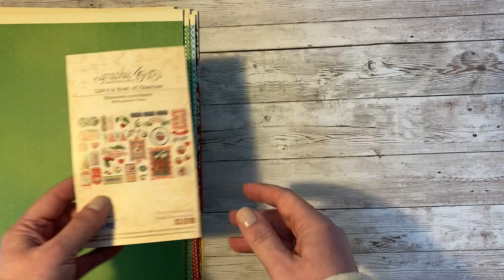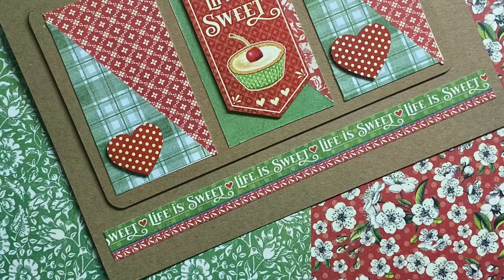MAKE STRIKING ANGLED GATEFOLD CARDS AND USE UP THE SCRAPS WITH “LIFE’S A BOWL OF CHERRIES”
In this video, I am working with @graphic45papers  Life's a Bowl of Cherries 12x12 papers and ephemera' to create a batch of "angled gatefold cards.  In addition, I will show how to make five more designs with the scraps.

Measurements for the angled gatefold card design can be found on this blog post.  It is not a new design but taken from ideas on Pinterest.  I worked the measurements around the card size I had.

Chapters

00:26 - Introduction
02:23 - Graphic 45 Life's A Bowl of Cherries
03:52 - View of Angled Gatefold Card
04:33 - How to make an Angled Gatefold Card
15:32 - How to make Scraps card 1
17:09 - How to make Scraps card 2
18:22 - How to make Scraps card 3
19:14 - How to make Scraps card 4
19:48 - How to make Scraps card 5
20:45 - Goodbye and thanks for watching

Supply List (direct from Graphic 45) USA
Graphic 45 Life's A Bowl of Cherries 12x12 collection

Graphic 45 12in x 12in Paper Pad Collection Pack Life's a Bowl of Cherries | 16 Sheets

Graphic 45 Ephemera Assortment Life's a Bowl of Cherries | Set of 38